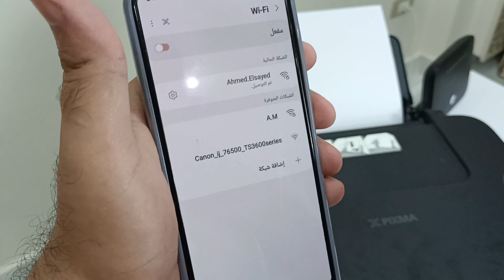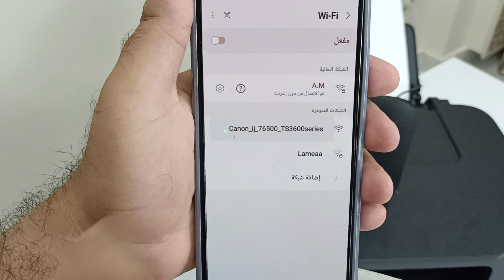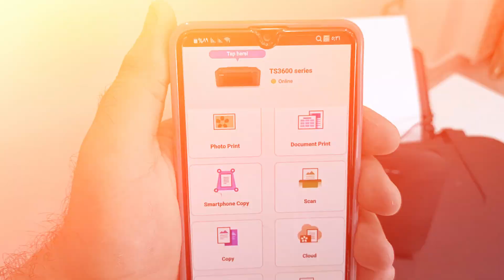إزاي تصلّح عطل E36 في طابعات Canon في 3 دقائق💯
وانت بتربط الطابعة Canon  بالراوتر Wi-fi وظهرلك على شاشة الطابعة عطل E36
فتعالي أوضحلك أزاى تصلح العطل دة في 3 دقائق

لاتنسى اللايـــــك (👍) و الأشــــتراك (👤) وتفعـــيل زر التنـبيهـات (🔔)